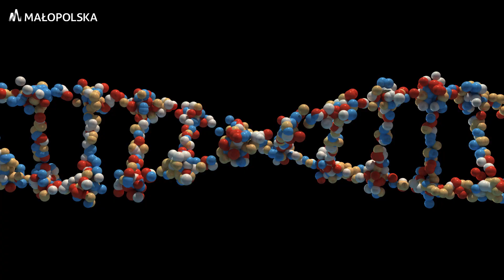Top 10 zawodów przyszłości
Materiał przeznaczony do emisji podczas Festiwalu Zawodów 2023, zrealizowany na zlecenie Urzędu Marszałkowskiego Województwa Małopolskiego.
KONCEPCJA CYKLU, SCENARIUSZ I TEKST: Maciej Samborski
ZDJĘCIA, GRAFIKA, MONTAŻ: Arkadiusz Wronowski
LEKTOR: Jarosław Juszkiewicz